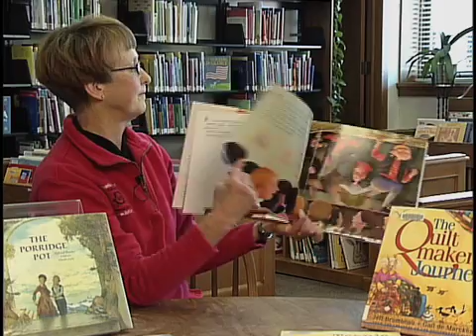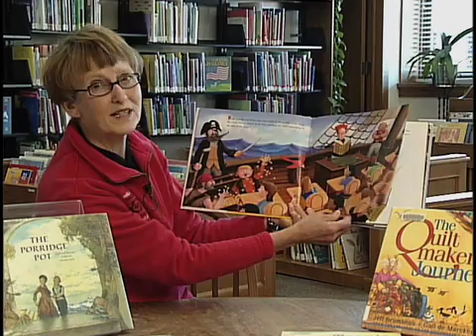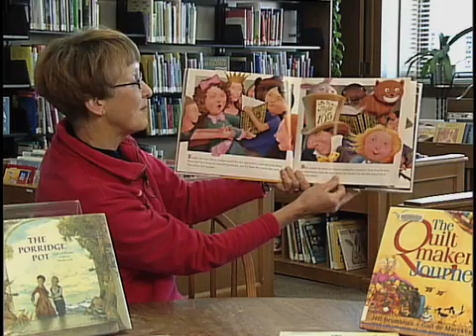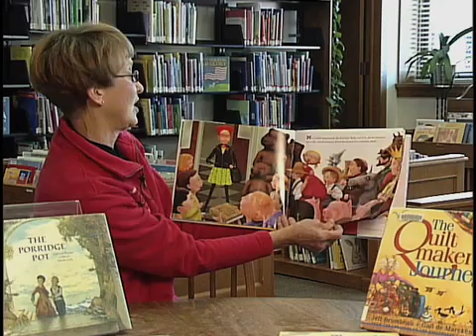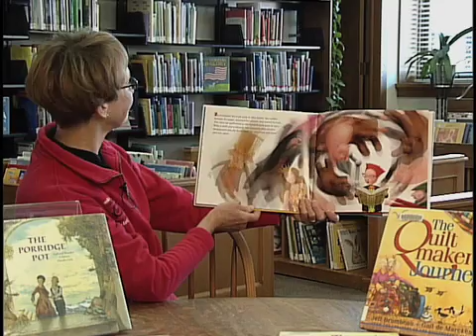i love the library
Dotz reads a story